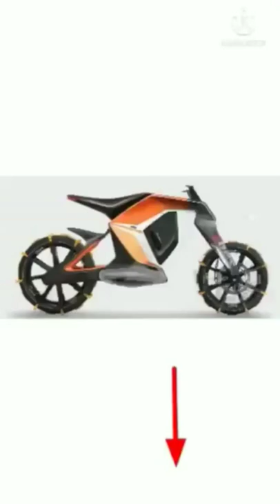WAIT FOR END❣️